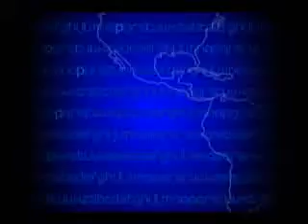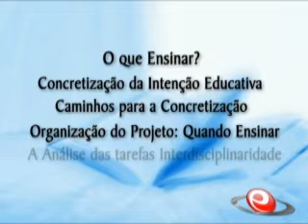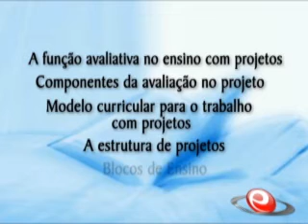Vídeo | Curso Online de Pedagogia de Projetos - Portal Educação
O vídeo aprensenta o curso online de Pedagogia de Projetos que por meio da Educação a Distância oferece ao participante o conhecimento especializado sobre o assunto.